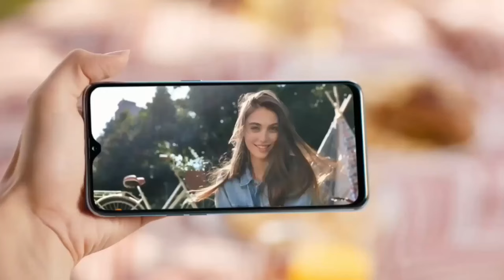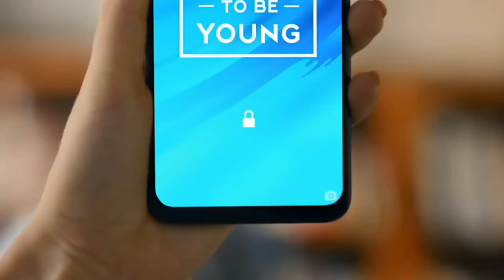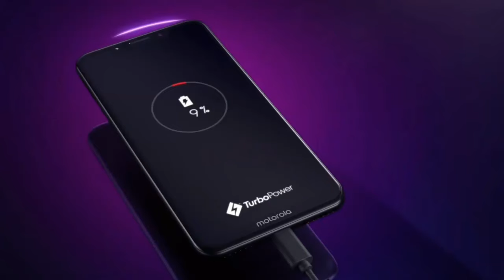Top 5 Best Mobile Phones 2019